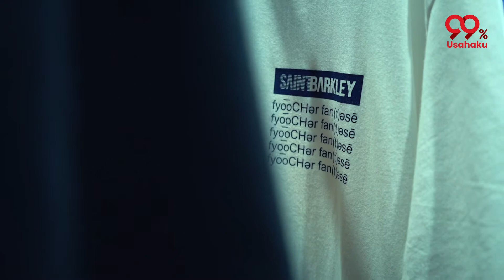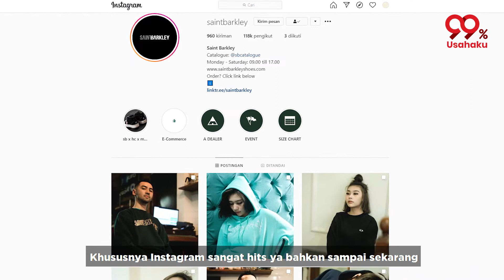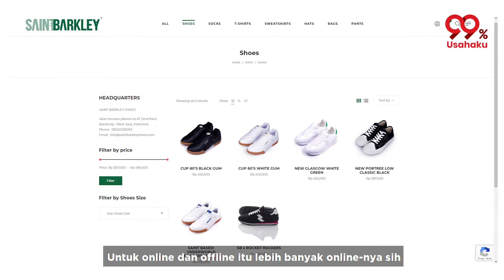Tips Membuat toko Online dari Saint Barkley